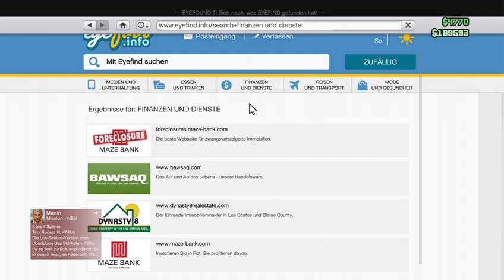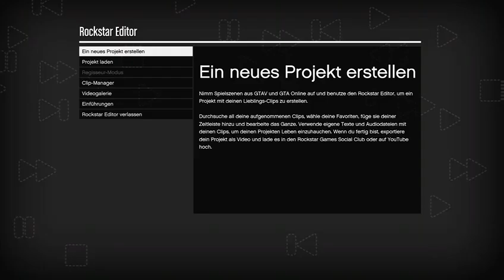Gta 5 online mit der xbox one